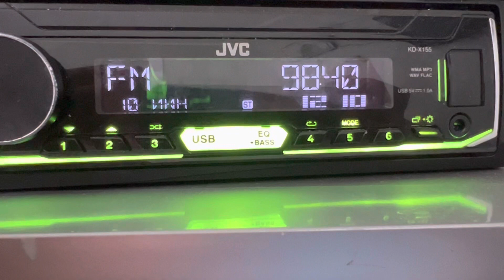[ES] 98.4 Xinjiang RGD Uighur (China, Balikun), distance 1433 km. 10.06.2023.UTC 05:10